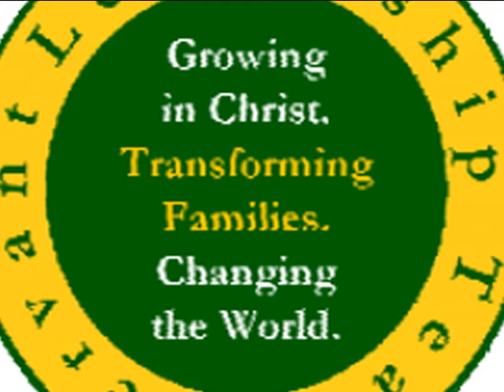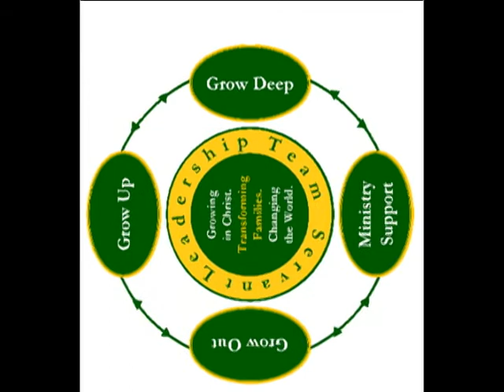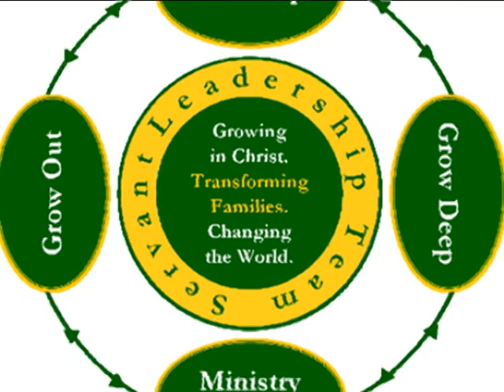KIUMC Ministy Focus Areas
Ministry Focus ares for Kent Island United Methodist Church